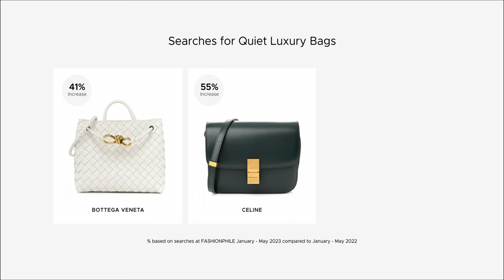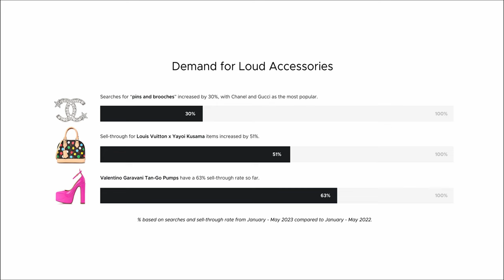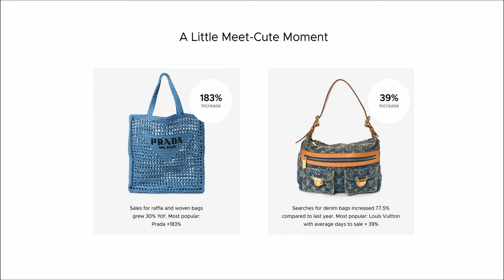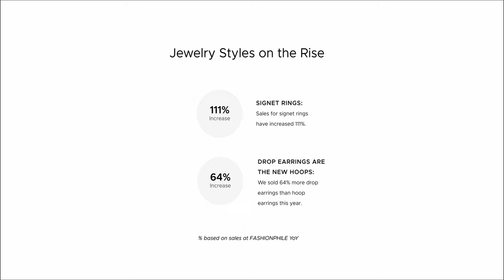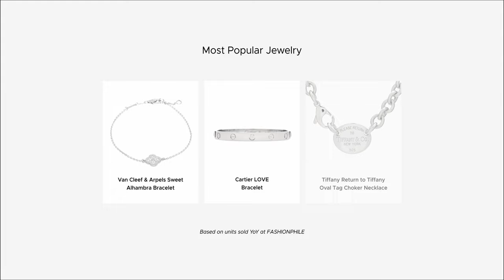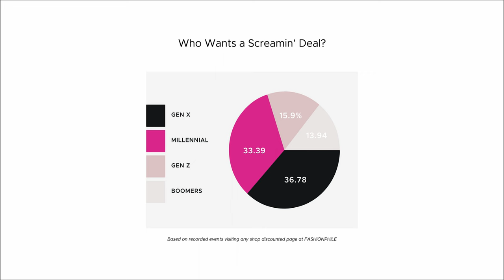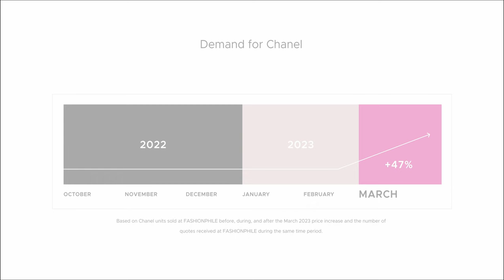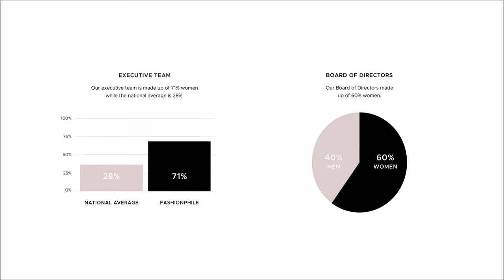Top Brands, Trends on the Rise & More | FASHIONPHILE’s 2023 Ultra-Luxury Resale Report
In FASHIONPHILE’s 2023 Ultra-Luxury Resale Report video, Ana Sofia, a Procurement Specialist, delves into some of the most significant resale trends of the year. She examines the worlds of quiet and loud luxury, the best-selling accessories and brands, fashion trends to be on the lookout for, and so much more!

Timestamps:
0:00 - 0:38 Intro
0:39 - 1:14 Quiet Luxury Bags
1:15 - 2:14 Loud Luxury Bags
2:15 - 3:15 Hot Hues
3:16 - 3:48 Textiles on the Rise
3:49 - 4:19 Jewelry on the Rise
4:20 - 4:59 2024 Trend Forecast
5:00 - 5:36 Top Investment Bags
5:37 - 6:21 "IT" Jewelry
6:22 - 7:02 Top Watches
7:03 - 8:02 Shopping Trends
8:03 - 8:57 Demand for Chanel
8:58 - 9:25 Selling Trends
9:26 - 10:06 FASHIONPHILE Happenings
10:07 - 10:53 Outro